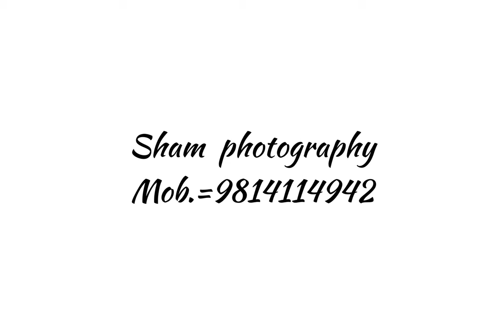GURPREET ❤️ KIRANDEEP Prewedding Slide Show MOB.9814114942